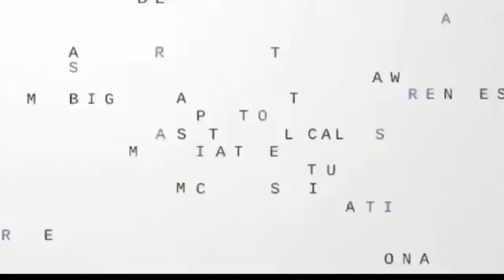PM Imran khan Today Complete Interview to America | Big Announcement & Decision Interview Release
PM Imran khan Today Complete Interview to America | Big Announcement & Decision Interview Release | June 20 ,2021 |

PM Imran khan Today Complete Interview to America , Big Announcement And Decision Interview Release
Prime Minister Imran Khan's interview with Axios political Correspondent Jonathan Swan